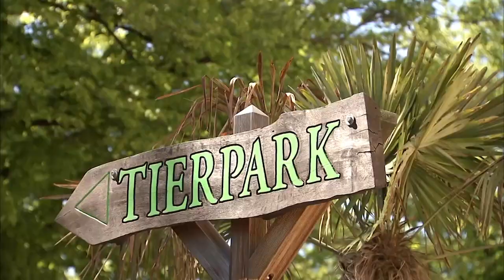Elefantendame Yashoda orakelt unentschieden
Hagenbeck-Orakel Yashoda: Macht sie das Triple voll?
Elefantendame weissagt Unentschieden gegen Ungarn

Seit Beginn der Fußball-EM orakelt Elefantendame Yashoda im Tierpark Hagenbeck die Ergebnisse der deutschen Spiele. Bisher mit einhundertprozentiger Treffsicherheit. Nach der Niederlage der deutschen Mannschaft gegen Frankreich lag sie auch beim Sieg gegen Portugal goldrichtig. Für das Spiel Deutschland – Ungarn morgen in München sagt sie als ElefanTORakel nun ein Unentschieden voraus.

Jungbulle Raj zeigte sich von Beginn an bei bester Laune und kickte fröhlich ein paar Bälle, bis die weise Elefantendame zur Tat schreiten durfte. Fast schon ungeduldig wartete sie auf den Weidenkorb, aus dem sie zielsicher sowohl die deutsche als auch die ungarische Fahne rüsselte.

„Ich bin überrascht von der Entscheidung unserer weisen Elefantendame“, so Dr. Dirk Albrecht, Geschäftsführer Tierpark Hagenbeck. „Aber wir haben gesehen, dass Yashoda die letzten Male immer richtig lag. Wir sind mächtig stolz auf ihr gutes Gespür und würden uns freuen, wenn sie das Triple komplett machen würde.“

Für die kleinen Hagenbeck- und Fußball-Fans gibt es während der EM eine tolle Mitmachaktion: Jeder, der den Hagenbeck-EM-Plan von unserer Homepage ausdruckt und an einem der Spieltage der deutschen Nationalmannschaft bei unseren Portiers vorzeigt, erhält eine besondere Überraschung und – mit etwas Glück – auch eine Kinderfreikarte!